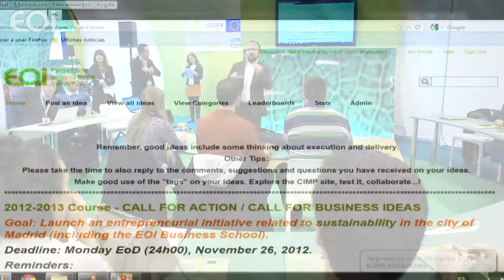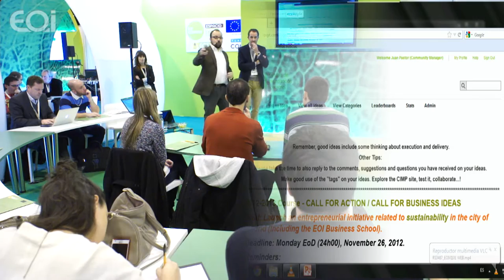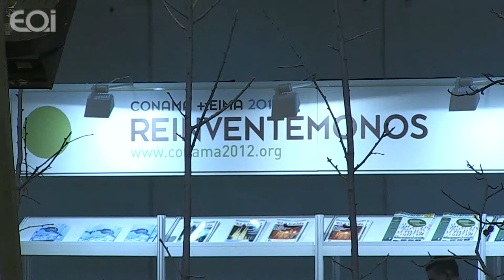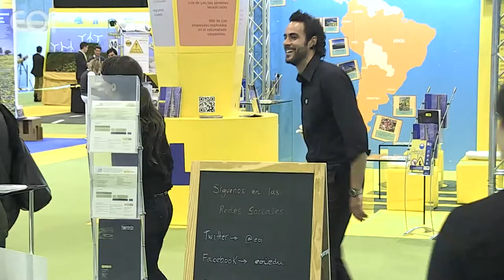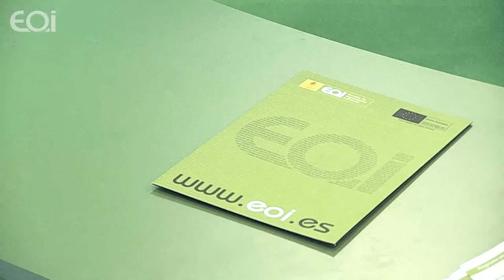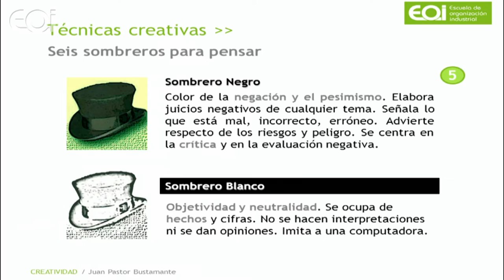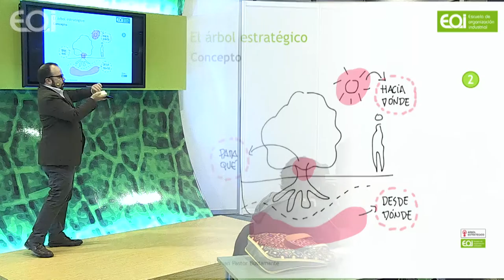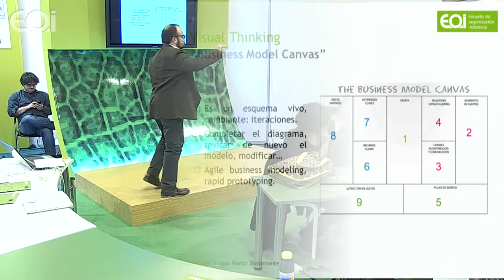Innovación e Iniciativa Emprendedora (Green Jobs Conama - EOI)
Se trata de una clase común que imparte EOI a sus alumnos de los diferentes Master de Postgrado del Área de Medioambiente, Energía y Sostenibilidad y que abrimos a todo para, enseñaros lo que enseñamos.

Está sesión se centra en identificar focos creativos, así como en estimular la activación y puesta en marcha de las ideas.